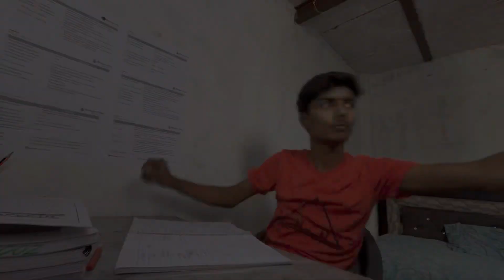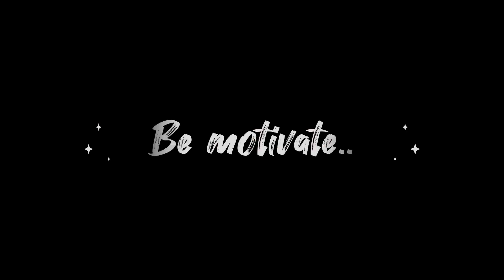9 Days only left for NEET exam || how to study 20 hrs.📚 || Do or Die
9 Days only left for NEET exam || how to study 17 hrs.📚 || Only 9 Days NEET || Do or Die

So
What's up Guys
Kya hal chal
I hope sab badhiya hoge.

So guys aaj ke is video me mai apko self study krne ka best tarika bawnga or guys agar aap bhi neet aspirants ho to mere taraf se
ALL THE BEST FOR YOU NEET EXAM.
guys is baar ka neet phod dena h.

Tags.

How to study at last 10 day
How can achieve 720 out of 720 in neet exam
How to be focused
Neet kese Crack kre
Live study pwians
Pwians live study
Study schedule at last 10 day
How to revise all concepts
Study with me